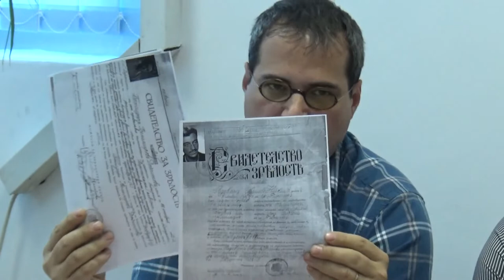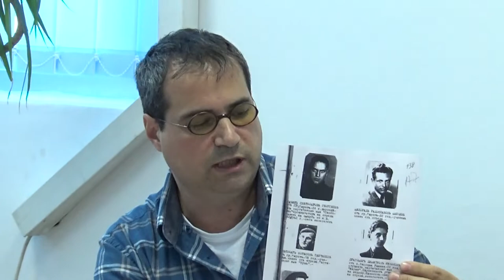Predrag Vidanović istoričar i arhivista, 24.10.2019